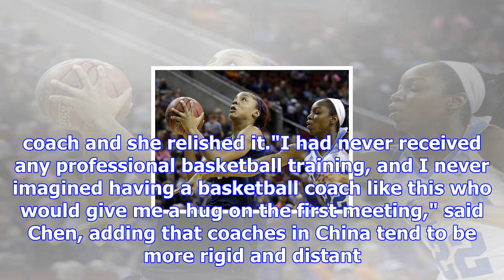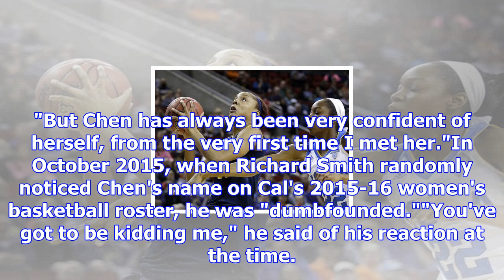Ncaa women's basketball cal's chen yue making history her way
10:00 AM ETIn an early September afternoon inside a UC Berkeley auxiliary practice court, 6-foot-7 C...